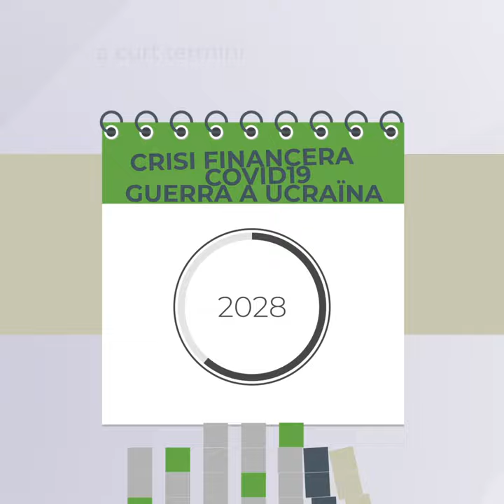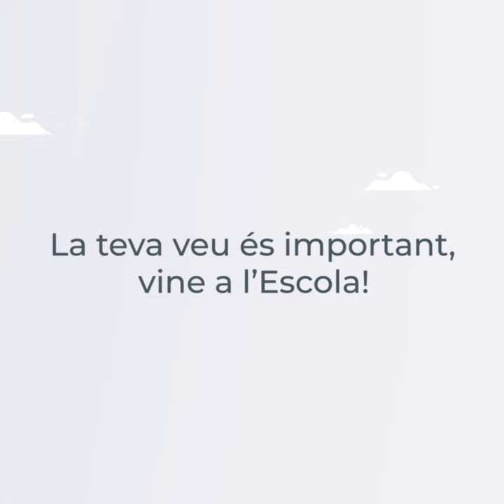Vine a l'Escola de Som Energia! Decreixement per a la transformació energètica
Escola de Som Energia: 4, 5 i 6 de novembre, a Castelló de la Plana.